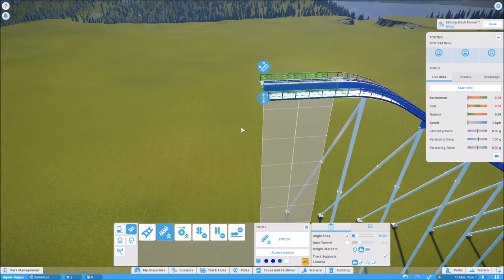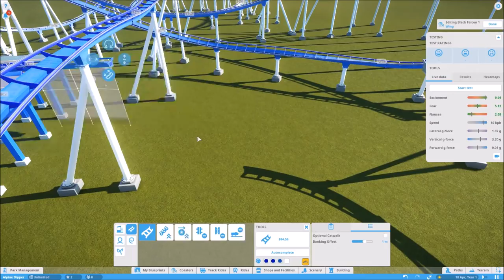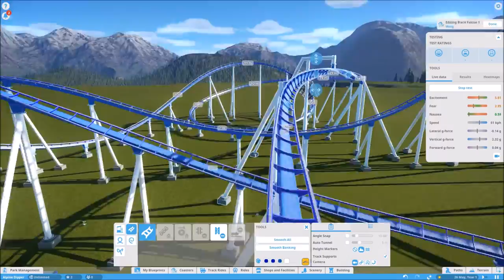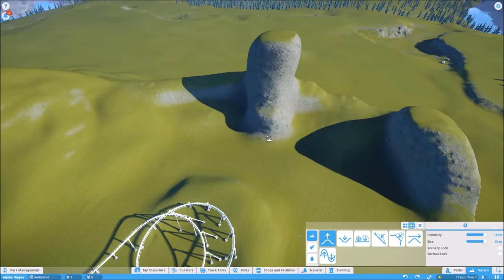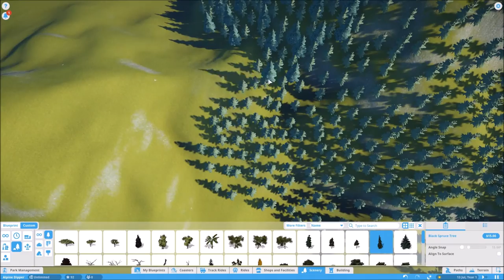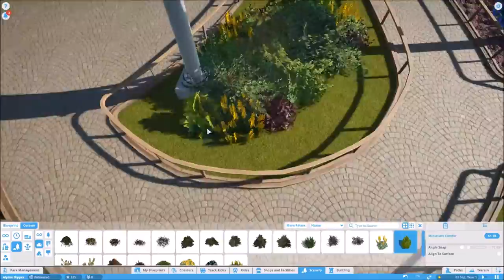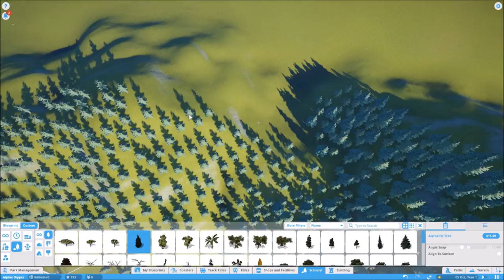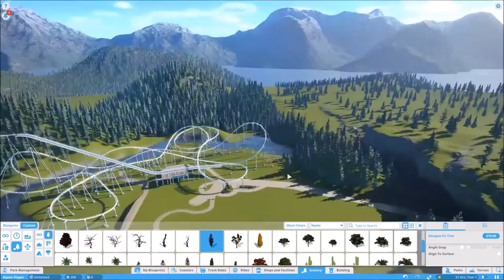Flug Von Halstein Part 1 - Coaster Layout + Background Theming (B&M Wing Coaster // Planet Coaster)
Hi Guys. I'm back again with a new series on the channel! The "Flug Von Halstein" is a B&M Wingcoaster in an alpine/mythical theme. Hope you will enjoy it, bye! (Flash)

              it's different - Outlaw (feat. Miss Mary)
              it's different - shadows (feat. Miss Mary) Radio Edit